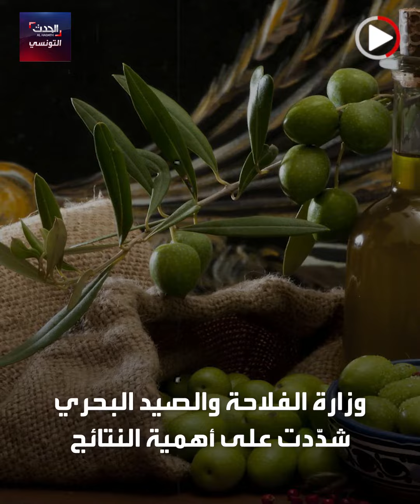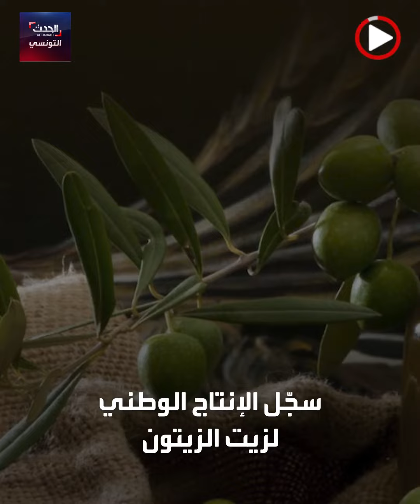زيت الزيتون التونسي يواصل حصد التتويجات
زيت الزيتون التونسي يواصل حصد التتويجات ليؤكد مكانته المتميزة على المستوى العالمي